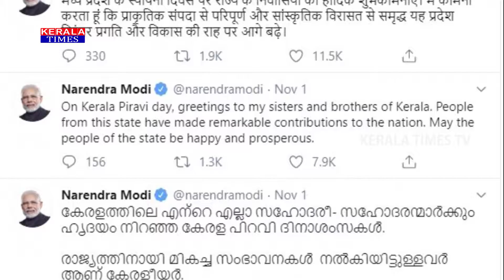Narendra Modi Tweet Viral | Kerala Piravi | Prime Minister | Kerala Times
മലയാളികൾക്ക് മലയാളത്തിൽ ആശംസ നേർന്ന് നരേന്ദ്രമോദിയുടെ ട്വിറ്റ് വൈറൽ